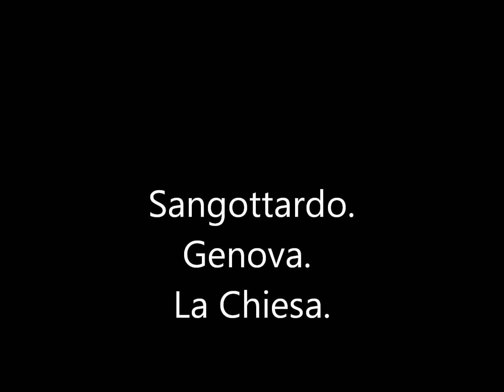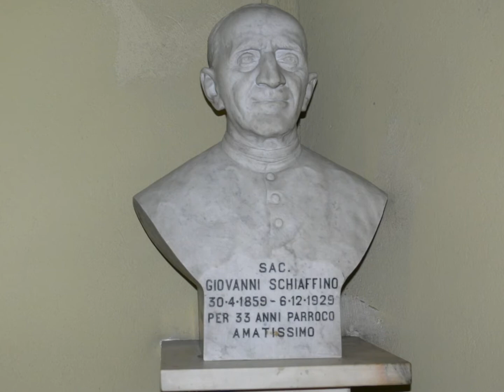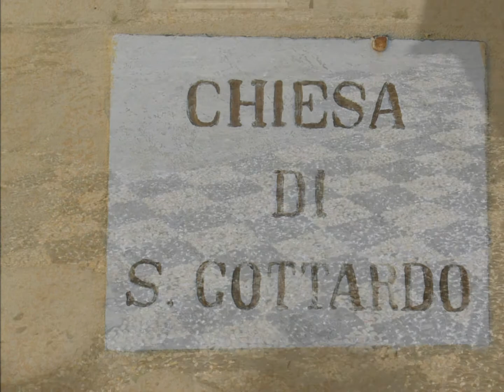San Gottardo. Genova. La Chiesa. Foto di Alberto Debidda.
La nuova Chiesa in stile moderno con accanto il campanile della vecchia Chiesa.  Eretta in parrocchia il 15/7/1891.  Il 18 marzo 1963 l'Arcivescovo di Genova, Siri, consacrò la nuova Chiesa.